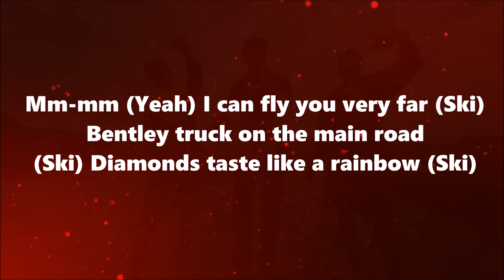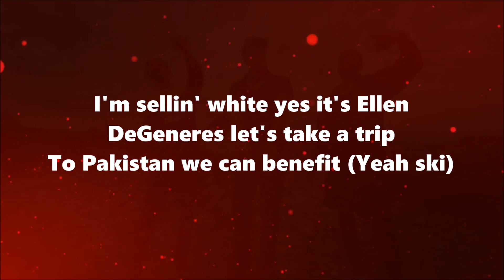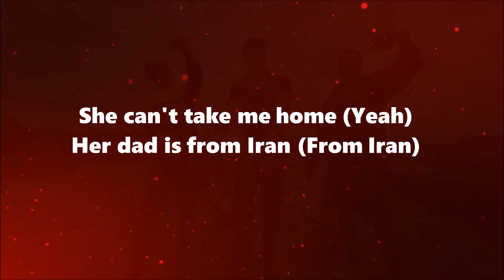D-Block Europe - Pakistan ft. Clavish (Lyrics)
Lyrics For D-Block Europe - Pakistan ft. Clavish

[Intro: Taras Kul & Young Adz]
What's up guys, today, I got Desert Eagle, .50 calibre and a TV
We're gonna blow it up at fifty-thousand frames per second
Going up
It's gonna look amazing
Skee, yeah

She can't take me home (Yeah), her dad is from Iran (From Iran, yeah)
I got a brick of Heroin from Pakistan (Yes, yeah, yeah)
I ain't buy that bitch no bag, I bought my killers firearms (Firearms, ski, ski)
Burners from Russia, Louis V from Milan (Ski, ski, ski, ski)
Mm-mm (Mm), pussy like a work of art (Ski, ski, ski, ski)
Mm-mm (Mm), wetter than the Noah's Ark (Ski, ski, ski, ski)
Mm-mm (Yeah), I can fly you very far (Ski)
Make you trap on the main road (Ski), diamonds taste like a rainbow (Ski)

[Verse 1: Dirtbike LB & Young Adz]
I'm in my own world right now (Yeah), I'm in my hotel right now (Yeah)
I think all these hoes are drunk, so, I got no mail right now (No)
Yes, my lady make my dick hard, make it count in fifties
I just linked up with my gipsy
And I'm really movin', Big Meech
Mhm-mm, check out the score, check out the scoreboard
Mhm-mm, she wanna fuck raw, but, she got more rose (Uh-uh, ah)
My nigga shootin' like a porno
Whippin' crack, he got four phones
He can't keep that door closed (Yeah)
Emirates, I fly with niggas, feelin' generous (Mhm)
Nicknames on fly, 'cause we're fuckin' regulars (Mhm)
I'm sellin' white, yes, it's Ellen DeGeneres
Let's take a trip to Pakistan, we can benefit (Yeah, ski)

[Chorus: Young Adz & Dirtbike LB]
She can't take me home, her dad is from Iran (Ski, ski, ski, ski, ski)
I got a brick of Heroin from Pakistan (Ski, ski, ski ha, ha, ha)
I ain't buy that bitch no bag, I bought my killers firearms (Ha-ha, ha, ha, ha)
Burners from Russia (Ha), Louis V from Milan (Ha, ha, ha)
Mm-mm (Mm), pussy like a work of art (Brr, mm)
Mm-mm, wetter than the Noah's Ark (Brrt)
Mm-mm (Ski, ski), I can fly you very far (Far)
Make you trap on the main road, diamonds taste like a rainbow (Ski, ski)

[Verse 2: Clavish & Young Adz]
Yo, these hoes treat me like the president (Ski, ski, ski)
My Rollie a Prezi too
My spinner came with only six, tryna buy some extra shoes
They think I'm rappin' cappin'
On God, I still got the mashes packin'
She ain't seen no gun before, fifty racks in cash, don't look in the bag
Can't get my G-lock, so, we just grab the fours
Built my own line in my hood, like, who am I trappin' for?
Missionary, my Taurus one, but doggy-style my Capricorn
Calls me a "Dog," I told her, "Save my number as Labrador"
And when Selene dropped, "New Season," shit, I cop it fast
Her not givin' me a second chance, not a chance
Fake friends, conspiracy cases and petrol baths
My burner from Russia, my Louie V was born in France (Yeah)
She can't take me home (Yeah), her dad is from Iran (From Iran)
I got a brick of Heroin from Pakistan (Pakistan)
I ain't buy that bitch no bag, I bought my killers firearms (Ski, ski, woo)
Burners from Russia, Louis V from Milan (Ski, ski, woo)
Mm-mm (Woo), pussy like a work of art (Woo)
Mm-mm (Woo), wetter than the Noah's Ark (Woo)
Mm-mm (Woo), I can fly you very far (Ooh)
Make you trap on the main road, diamonds taste like a rainbow (Ski, ski, ski, ski, ski, brrt)